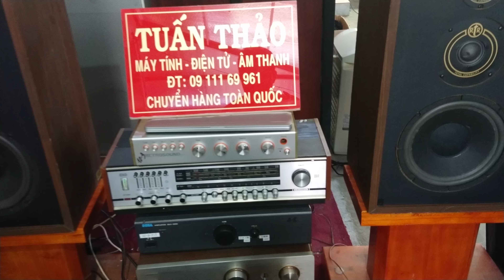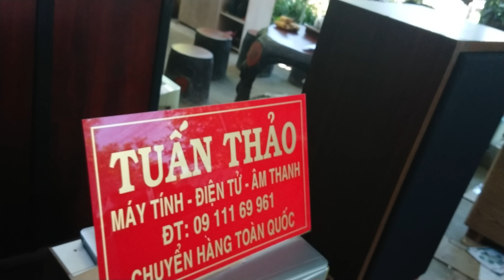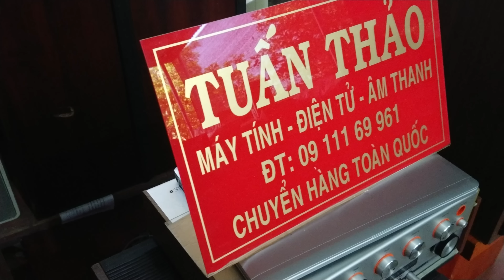LOA RTR MODEL 75D GIÁ 8.900 LH 0911169961